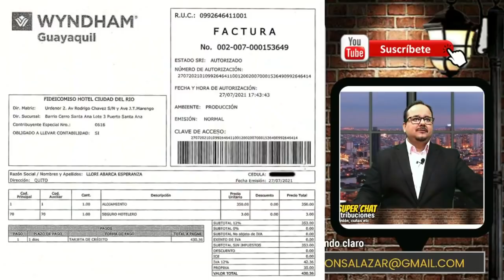LLORI LA DIVAZA